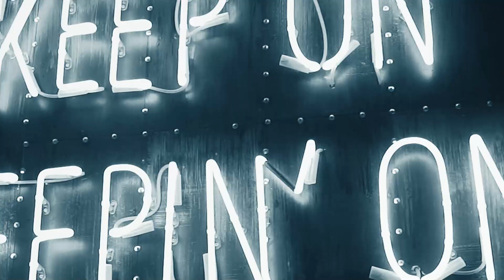Sunglass Motif - Don't Fuck With Me